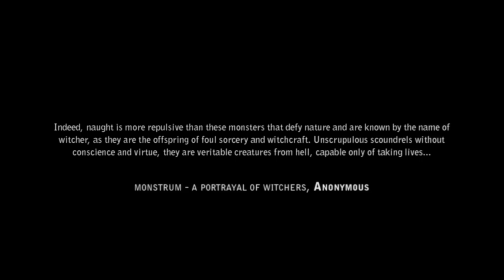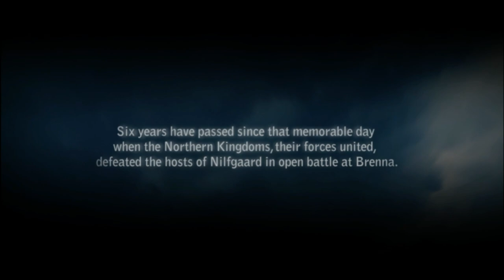Is The Witcher 2: Assassins Of Kings Playable? Xenia Performance [Series X]